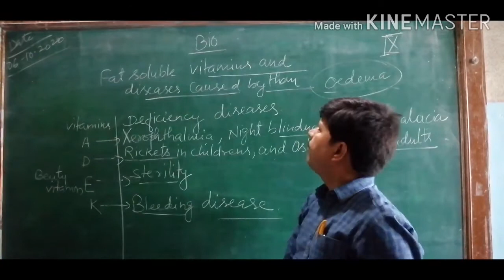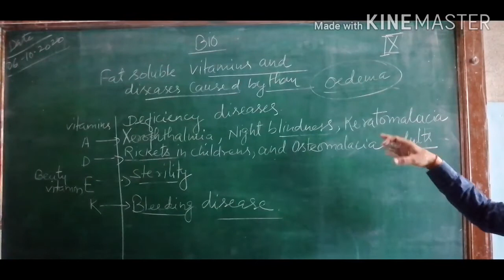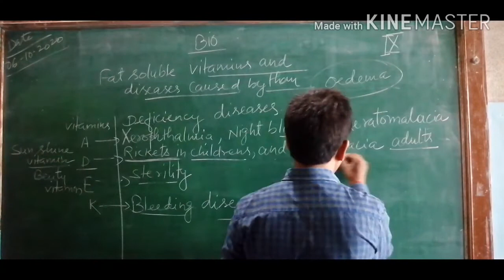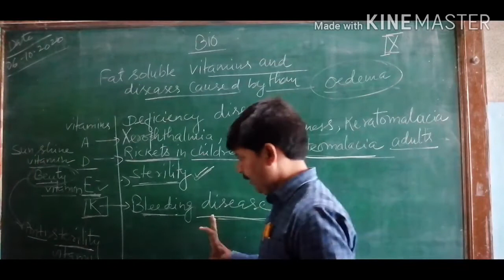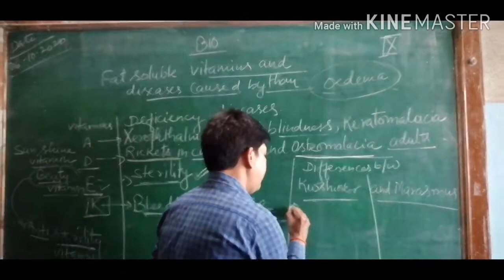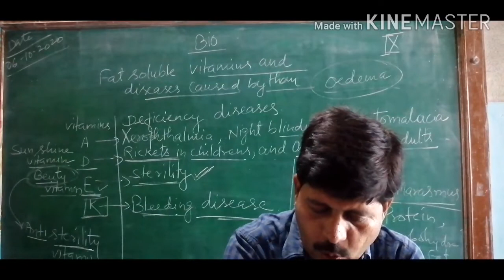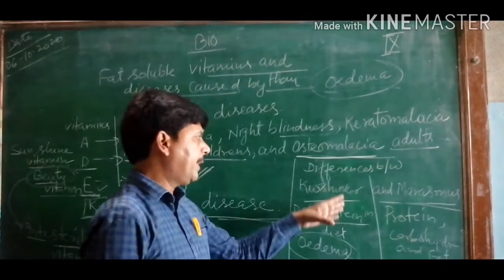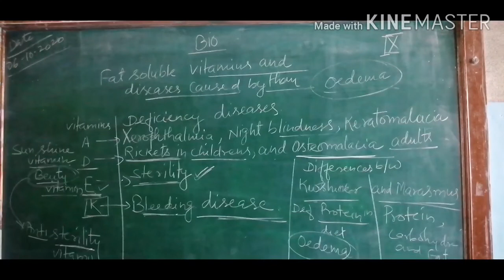Fat Soluble Vitamins and Diseases Caused by Their Deficiences